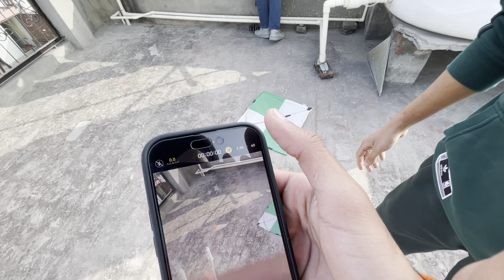Kite Flying Vlog W/School Frndz😱,Shoot On iPhone 14Pro